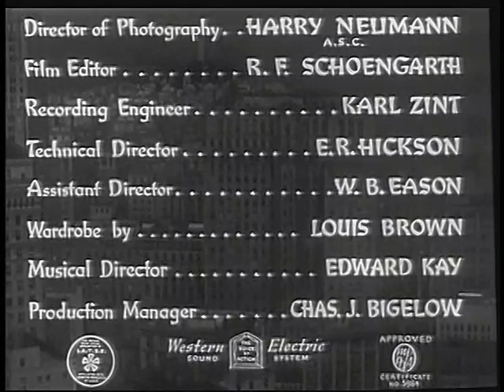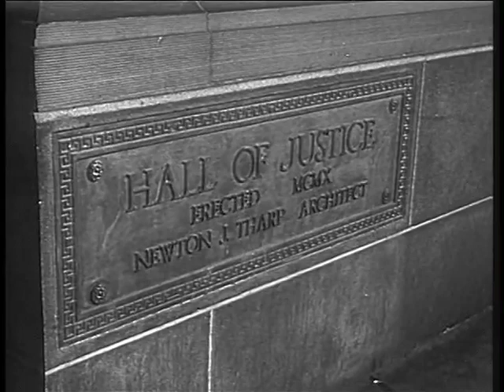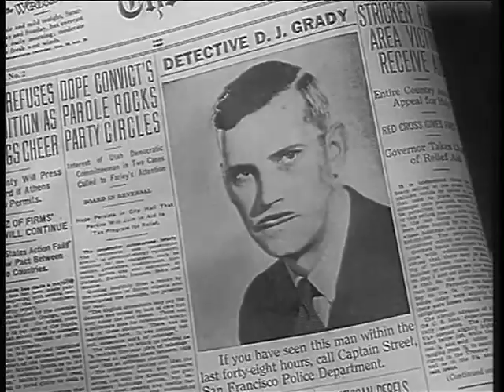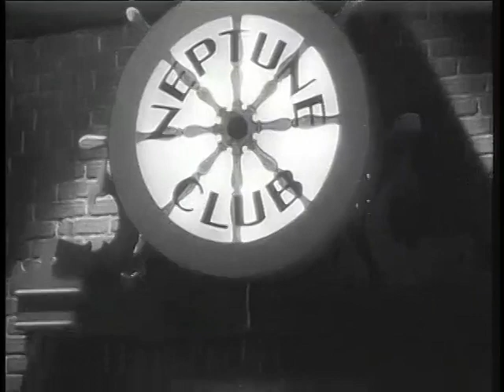The Fatal Hour - 1940 - Crime/Mystery/Thriller - Stars: Boris Karloff, Marjorie Reynolds.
Captain Street enlists the help of Chinese detective James Lee Wong after his best friend Dan Grady is murdered. After uncovering a smuggling ring on San Francisco's waterfront, Mr. Wong unmasks the killer, but not until several more murders have occurred.